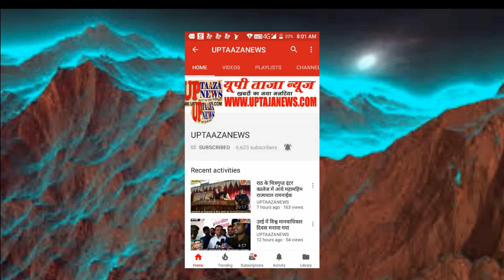सरीला में मामूली विवाद पर हुई फायरिंग से मचा हड़कंप,पुलिस फोर्स पहुंची मौके पर